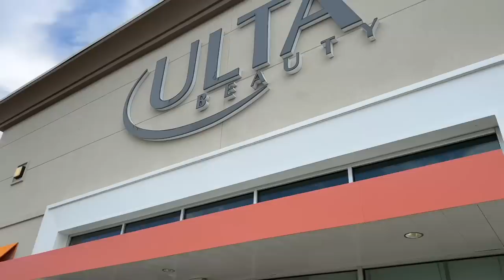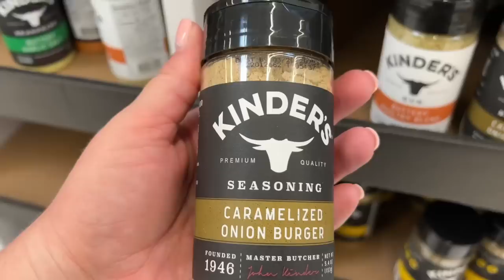I GROCERY SHOP A LOT IN THIS VLOG // VLOG #116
Hey y’all! Welcome to another vlog :) Apparently i thought I needed to shop at every grocery store in my town this week LOL Hope you enjoy!

Mentions…
Pureology shampoo
Pureology conditioner